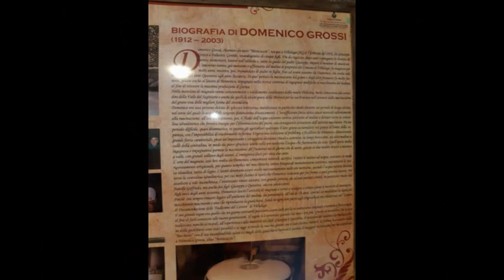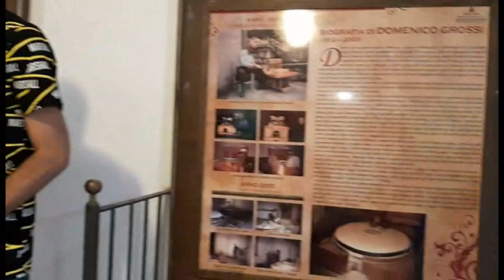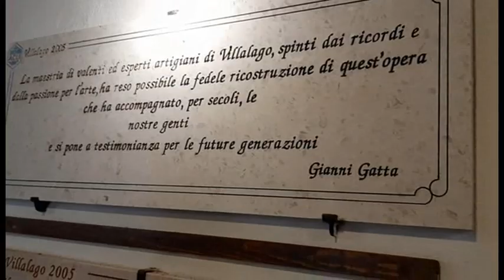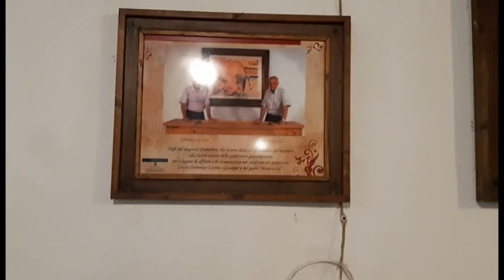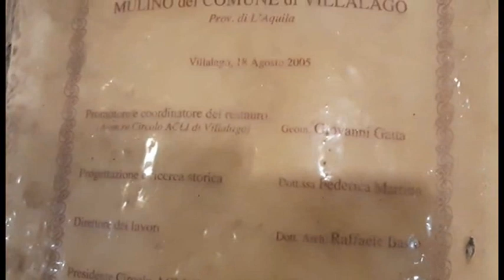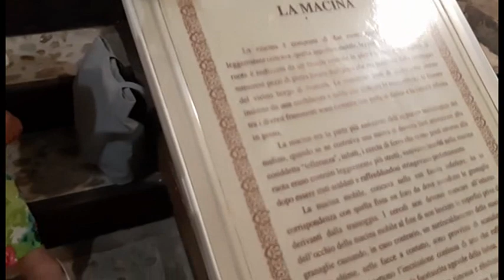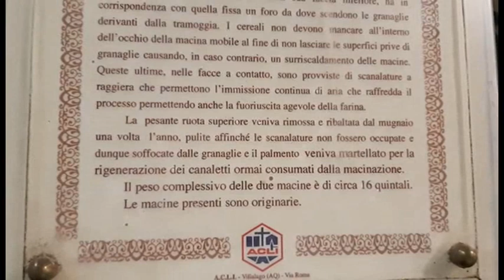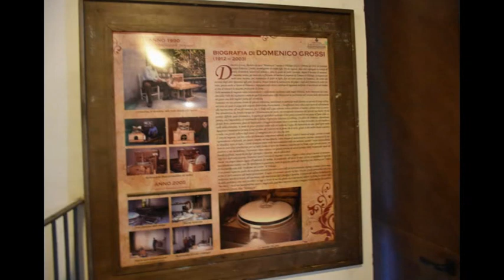Il mulino VILLALAGO (AQ)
4^ parte ,visita guidata al MULINO antico del borgo da Marco La Vella collaboratore
dell'Associazione I TESORI DEL BORGO bravissimo e paziente con noi
inoltre una dimostrazione di macinatura con modellino da parte della Presidente Patrizia Sacchetti in questo angolo di paradiso che è VILLALAGO!! grazie!!